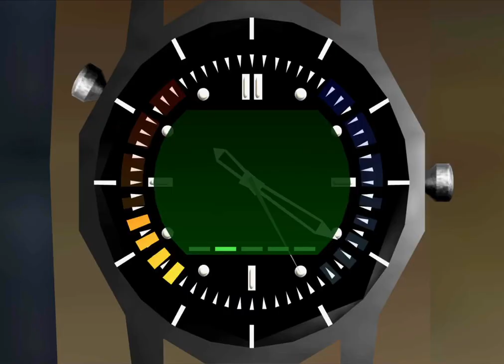GoldenEye Xbox One Bunker 1 00 Agent 1:18